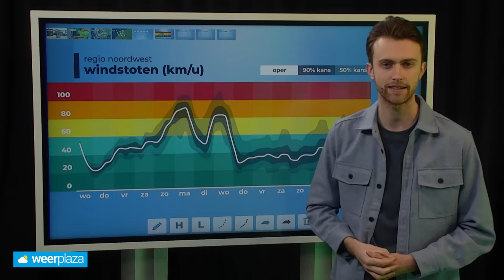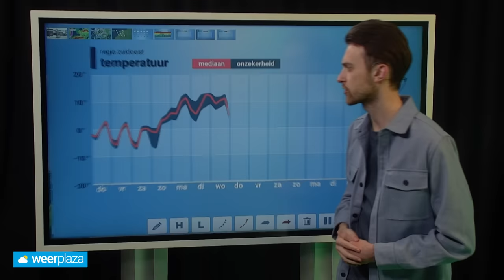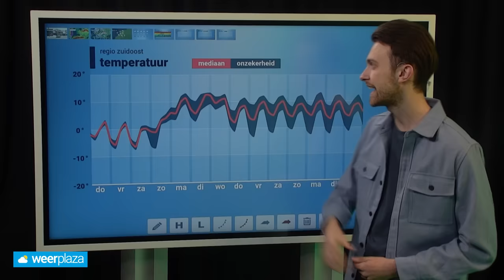10-daagse: onstuimig weer op komst?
Na de sneeuwval in Limburg lijkt vanaf het weekend heel ander weer aanstaande. Donny de Koning vertelt er meer over in een nieuwe 10-daagse weersverwachting!